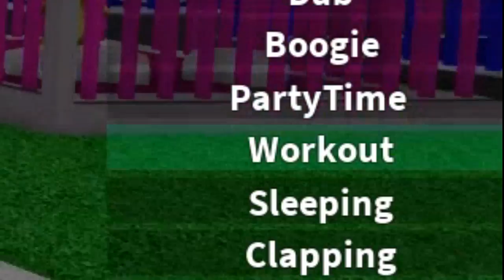The Crazy Adventures of Duck Dinosaur! - Adopt and Raise a Cute Kid (ROBLOX)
Sometimes it's almost as if people don't take me seriously.
∘∘∘∘∘∘∘∘∘∘∘∘∘∘∘∘∘-Credits-∘∘∘∘∘∘∘∘∘∘∘∘∘∘∘∘∘∘

'Vlog Time' and 'Cheerful Ukulele'

'REACH'

△⚪✕◻ Game on!